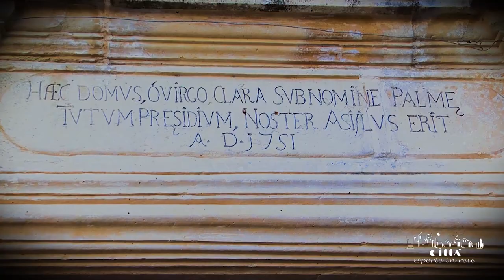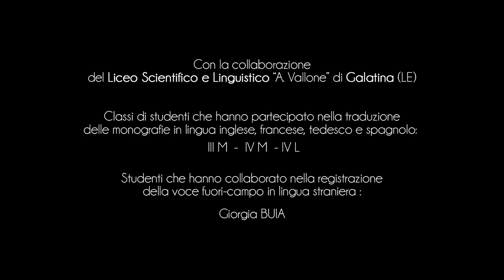Ciudad de Palmariggi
Situado en el corazón del Salento, Palmariggi es una auténtica joya a menos de 10 km del mar Adriático.
El territorio de la aldea del Salento tenía muchos señores feudales en la antigüedad, pero hay cierta información desde 1463 cuando se convirtió en propiedad de los aragoneses.
Construyeron un fuerte para defender los territorios circundantes y la vecina Otranto, contra la invasión y los ataques de los enemigos.
Desde ese momento, la ciudad era conocida como Casale San Nicola.